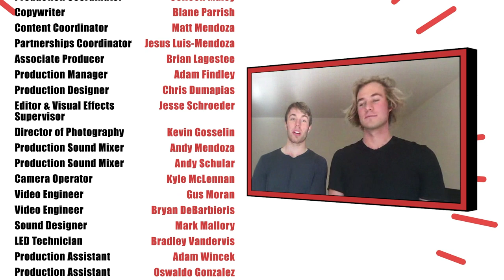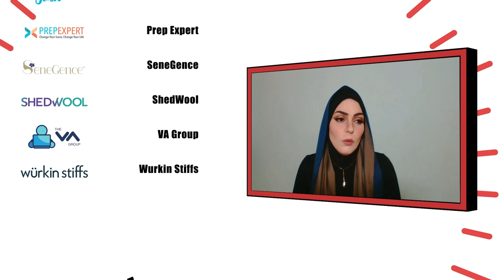Bet On the Jockey, Not the Horse | Episode #4 | 2 Minute Drill Pitch Show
2 Minute Drill features entrepreneurs from all walks of life competing each week for more than $50,000 in cash and prizes. Hosted by Legendary Entrepreneur, Investor, and Best-Selling Author, David Meltzer, each episode features four contestants who have just two minutes to deliver their most convincing pitch ever. Who will fold under the pressure and who will thrive?

Teaming up with partners like Verb Technology Company Inc, ShiftPixy, POWERHOME Solar, LaunchBoom, KULR Technology, Just The Cheese, GetEmails, and many more, 2 Minute Drill will be featured on Bloomberg Television Network and Amazon Prime Video, upon its worldwide release this January.

Alongside David will be an array of accomplished guest judges, among those included are successful serial entrepreneurs Eric Ly, co-founder of LinkedIn, and Bradley Tusk, CEO and co-founder of Tusk Ventures, who will be sharing their billion-dollar insights with contestants and viewers.

David is also joined by featured guest judge, Rory Cutaia, CEO of Verb Technology Company Inc, the #1 sales enablement platform. Jayson Waller, the host of the True Underdog Podcast and CEO of POWERHOME Solar, delivers an insightful "Tip of the Day" during each episode, giving entrepreneurs practical advice to improve their pitching skills. Scott Absher, CEO of the on-demand staffing platform ShiftPixy, Inc., will also join to present the "Junior Achievement Impact Award" each episode, in recognition of entrepreneurs whose ideas are creating a positive social impact in their communities.